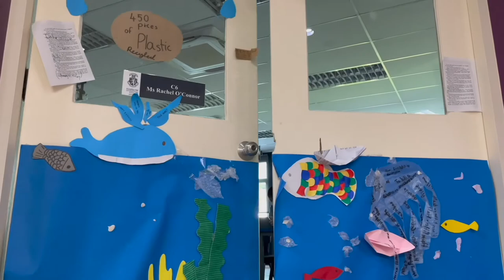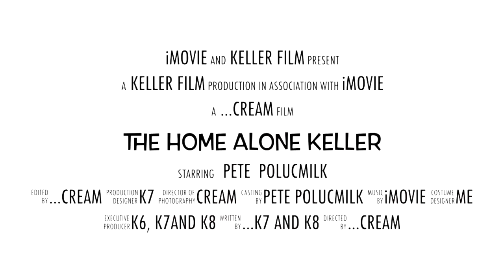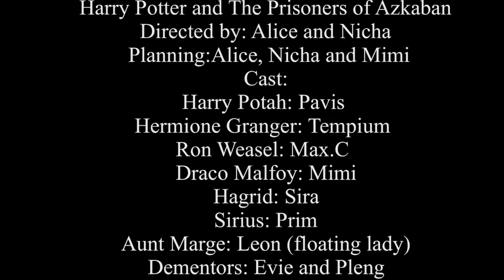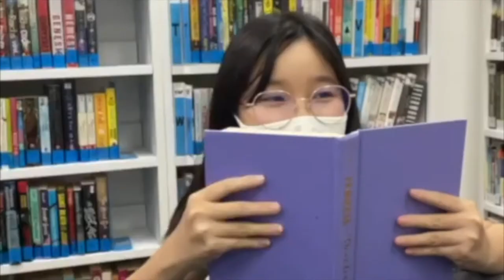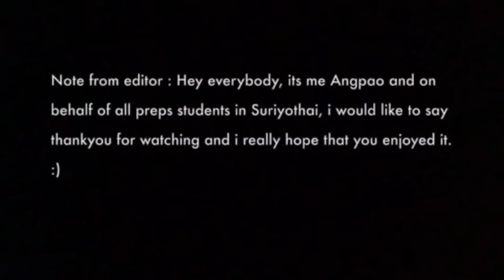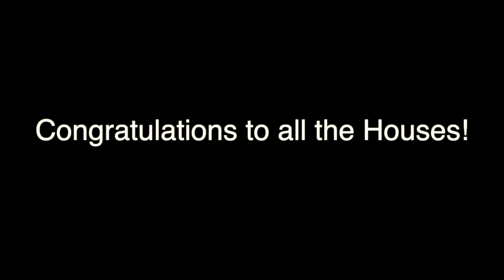Harrow International School Bangkok - Prep House Film Competition 2022